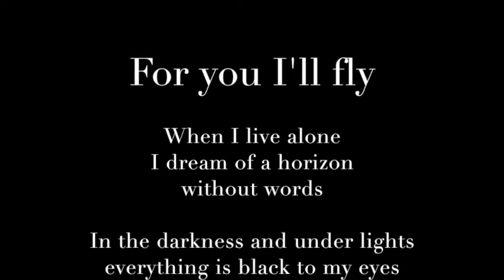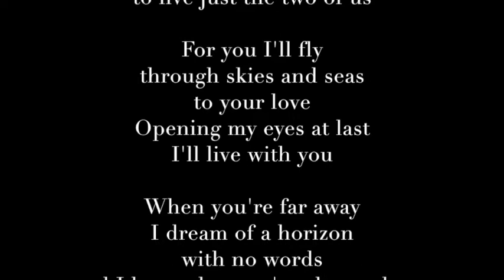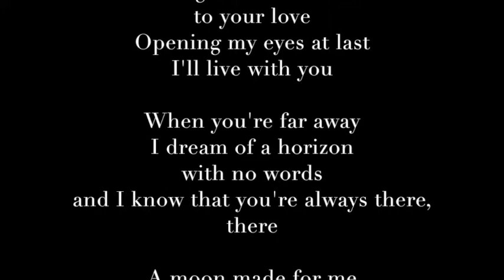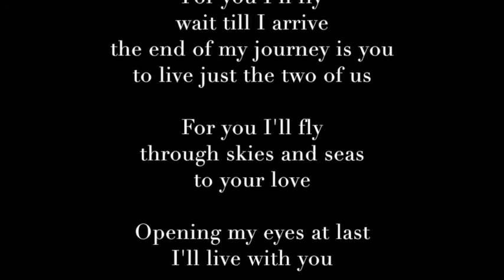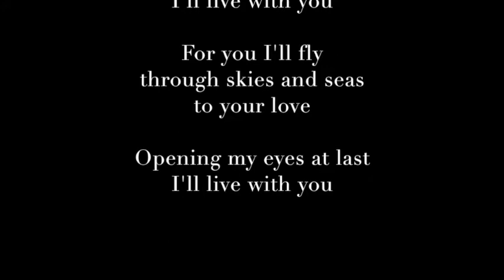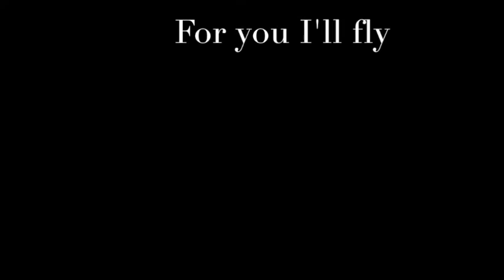Missing Our Dads